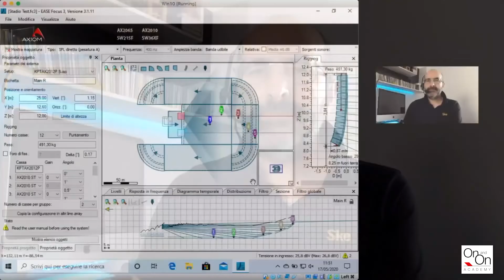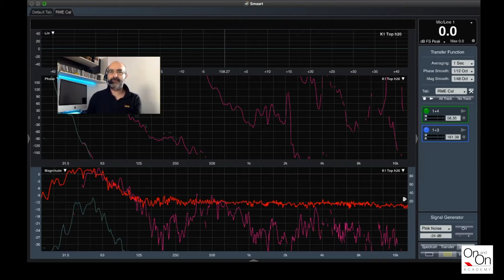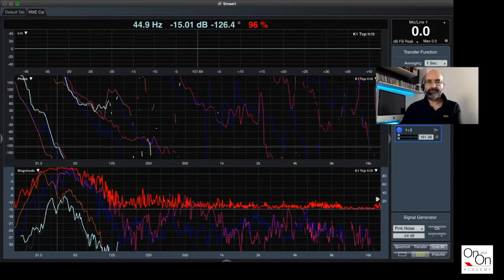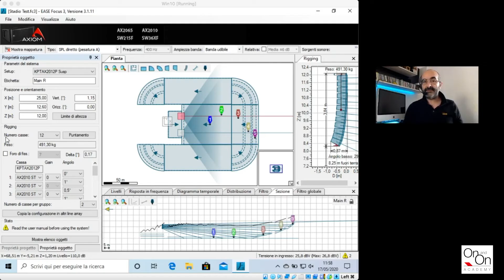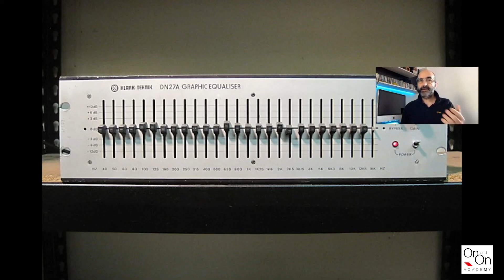Interazione software di predizione e misura acustica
Attraverso strumenti software di predizione e misura Edoardo Priori ci illustra il ruolo del System Designer nel live: cosa fare, cosa non fare e come interpretare e mettere in pratica i risultati ottenuti.

Relatore: Edoardo Priori
Nel settore Audio Pro da più di 30 anni, ha avuto modo di ricoprire diversi ruoli.
Apprezzato come System Designer per il suo modo di affrontare installazioni complesse proponendo soluzioni alternative ed adeguate.